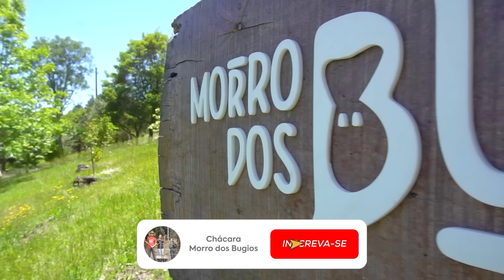PROJETO ESTRADA | Entrega das PEDRAS + Detalhes da Construção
E o sonho começa a tomar forma! Recebemos a primeira entrega de pedras e vamos compartilhar com vocês alguns detalhes da confecção!

Se você chegou agora aqui no CANAL, seja muito bem-vindo e não deixe de assistir o vídeo em que nos apresentamos!

Já viu os nossos outros vídeos? Se ainda não, não perca tempo e conheça nosso CANAL 👇🏻